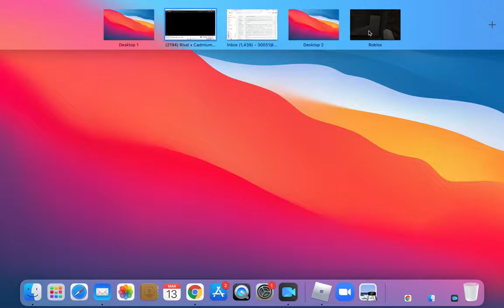Epic Minecraft house!!!!!!!(part 13 of the Minecraft series)